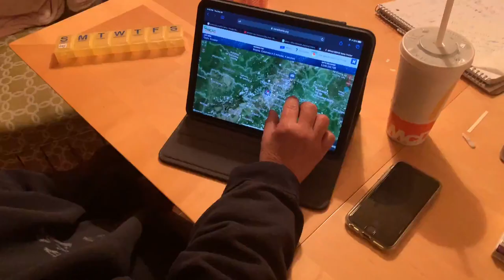Santah in the Clouds with Cookies